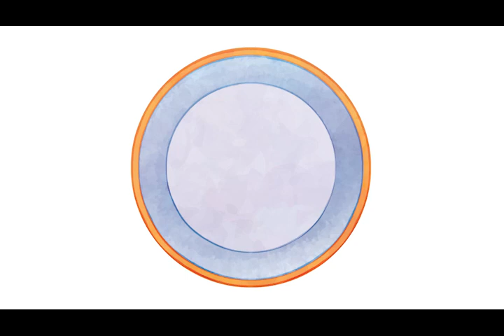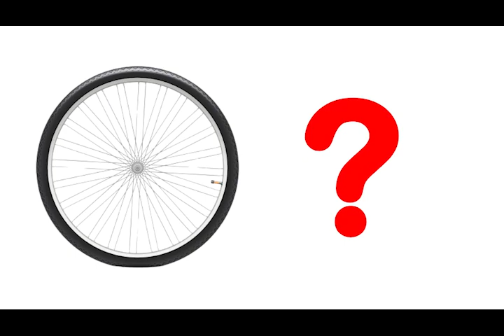Circle | Learn Shapes | Names of Shapes | Let's Learn About Circle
WHERE BOOKS AREN’T JUST FOR SCHOOL, BUT FOR LIFE!
This series aims to provide young children with an enjoyable and interactive way to explore new concepts and develop essential skills.
 Key Features: Age-Appropriate Activities:
The book includes a wide range of age-appropriate activities to stimulate young minds and encourage active participation.
  Language and Vocabulary:
Engaging word games, picture-word association, and phonics are great way to learn vocabulary.
Creativity and Art:
Colouring, drawing, simple craft projects and role-plays promote creative arts.
Interactive Learning:
The books’ activities are interactive in nature, allowing children to use their hands and minds to solve puzzles, complete tasks, and explore new concepts. These interactive elements foster a sense of achievement and curiosity in preschoolers.
 Engaging Illustrations:
Vibrant and visually appealing illustrations complement each activity, capturing the attention of young readers and enhancing their understanding of the tasks at hand.
Learning Through Play:
"Junior's Club" emphasizes the importance of learning through play. The activities are designed to feel like games, making the learning experience enjoyable and memorable for preschoolers.
 Parent or Teacher Involvement: The book encourages parents, caregivers, and educators to participate in the activities with the children. This not only enhances the learning experience but also promotes bonding and communication.
Resource Material: • Workbooks • Assessment sheets • Daily Lesson Plans and Teaching Guides